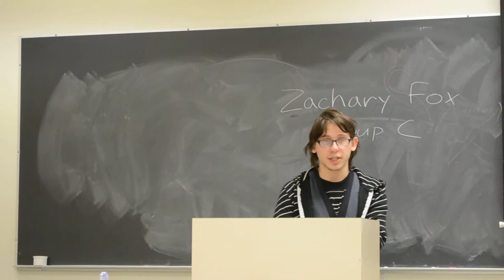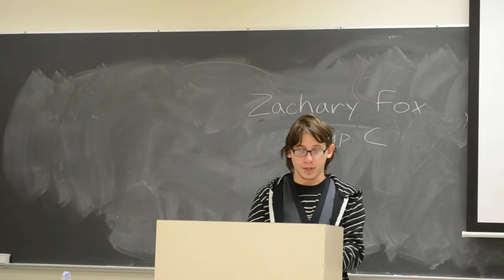Persuasive Speech Recording